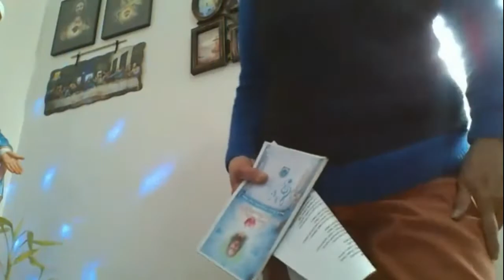Doa Rosario 3 2 2019